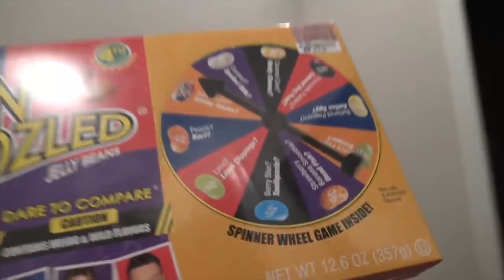Creepy Clown Chases Me Home! - Orlando Florida!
I really thought I would never see any creepy things like this happen anymore but I was wrong. This has been quite an adventure. These beaches here in Florida area gives me the creeps. I can see why there has been creepy clowns being reported around here! A creepy clown has been following us and sneaking around the house too. There is also the Playlist event on Orlando Florida in this video. How to get more views on YouTube! Keep watching this video for a sample!  This channel is not doing well and seems only creepy are keeping this channel going. Just a reminder that most of the creepy clown videos are skits! You decide if this particular video is real or not. You need to watch too see.

Youtube is a hobby not a job so I barely get paid to create content. Pennies a day wont be enough for making future content on YouTube. Youtube is a hobby that costs money to maintain and making future content on YouTube is made much easier with some of your generous contributions to help offset the costs of content creation SUPER THANKS in the comments really helps!

❤️ I love all of you all more than you know.  I will be reading the comments and responding as well. Rate and comment so I can feel the positive energy!